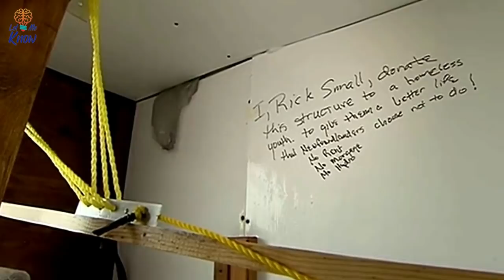This Mysterious Boat Washed Up On Ireland’s Coast, And There Wasn’t A Single Trace Of Any Crew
A mysterious boat washed ashore in Ireland. And when the Coast Guard discovered that no one was inside, the vessel's incredible story began to be revealed.

►Image credits:
Image: Facebook/Ballyglass Coast Guard Unit
Image: Instagram/Rory Sheehan
Image: Tommy Schlather via The Irish Times
Image: Wild Atlantic Way
Image: Facebook/RTÉ News
Image: Facebook/Michael G Hurst
Image: Kathryn Welbourn via Twitter/Anton Savage
Image: Facebook/Samantha Tanith
Image: Facebook/Trevor Maddigan
Image: Facebook/Ed Harris
Image:TIMOTHY JOHN EWART via BBC
Image: VOCM